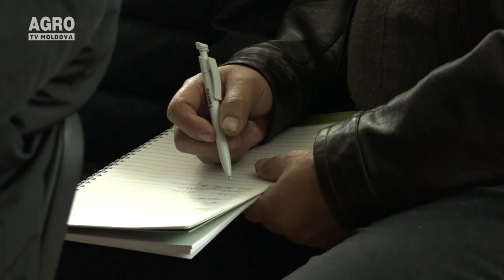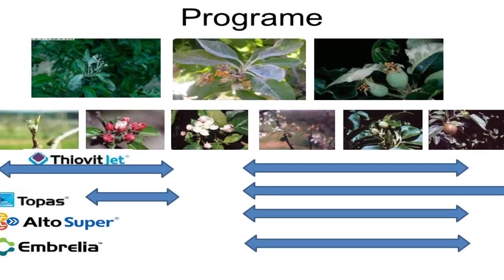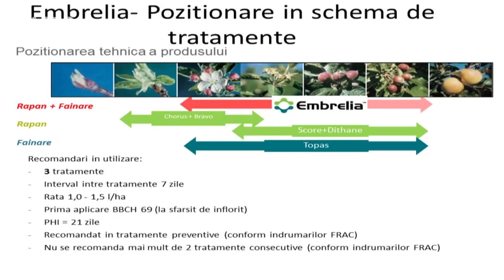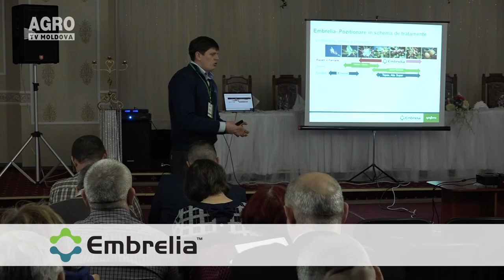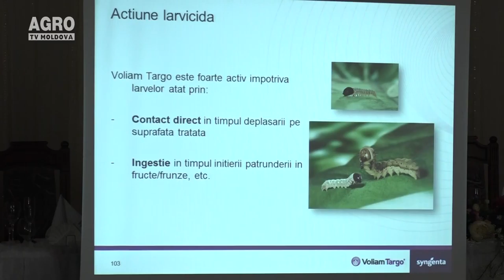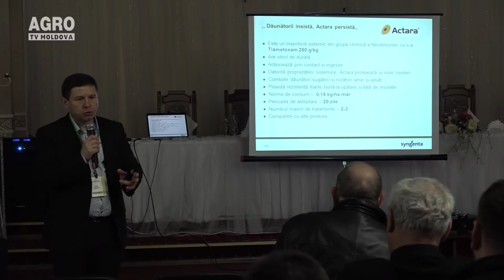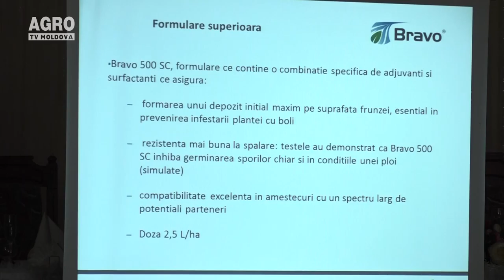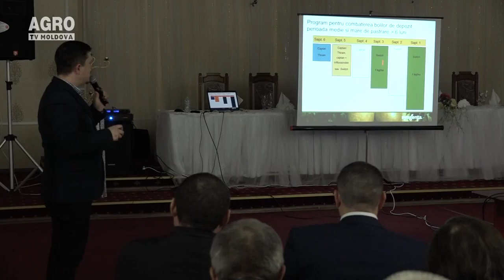Măsuri de protecție în plantațiile pomicole